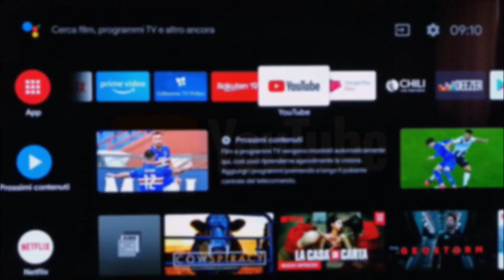Bolzano piena del fiume Isarco del 30 08 2020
La piena del fiume Isarco a Bolzano,affluente dell'Adige.